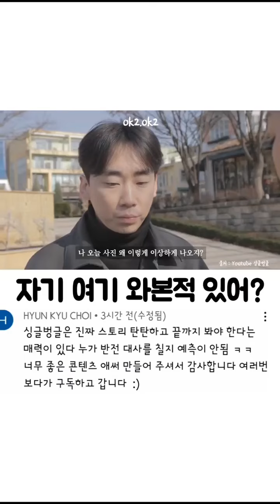연인관계에서 서로에게 가장 많이 하는 거짓말